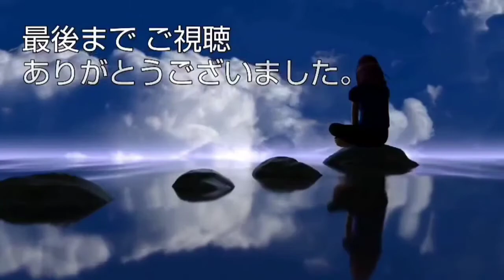ニジイロクワガタ紫紺血統！産卵セット掘り出し～結果は？